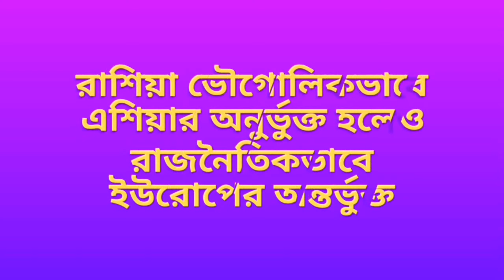রাশিয়া।। Rassia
রাশিয়া কোন মহাদেশে অবস্থিত?
এই বিতর্কের অবসান হলো এই ভিডিওতে।

এছাড়া বিশ্বের সবচেয়ে সুন্দর ৭টি গ্রাম দেখতে ভিজিট করুন এই লিংকে